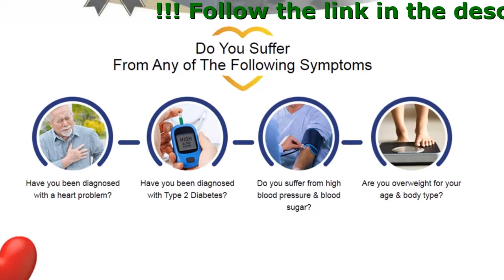Diabextan Review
Diabextan - Manage Your Blood Sugar Safely & Naturaly

- Increases Good Cholesterol (HDL)
- Lowers Bad Cholesterol (LDL)
- Reverses Insulin Resistance

Do You Suffer From Any of The Following Symptoms

- Do you suffer from high blood pressure & blood sugar?
- Are you overweight for your age & body type?
- Have you been diagnosed with Type 2 Diabetes?
- Have you been diagnosed with a heart problem?

Powerful Ingredients

- Bitter Melon
Lowers bad cholesterol and increases good cholesterol.
- White Mulberry Leaf
Shown to reduce the risk of diabetes and decreases high blood sugar levels.
- Juniper Berry
Controls inflammation levels and promotes weight loss.
- Fig Leaf
Powerful supplement, which supports lower blood sugar.
- Berberine Extract
Lowers cholesterol levels and reduces excessive glucose production in the liver.

Here’s what everyone else is saying about the incredible results of the Diabextan

I started taking Diabextan about 30 days ago. My blood pressure has not only been stable but also in the perfect range after almost 1 year. My last reading was 120/78, whereas prior to supplementation it was 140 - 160 over 90.
Mary, 53 years